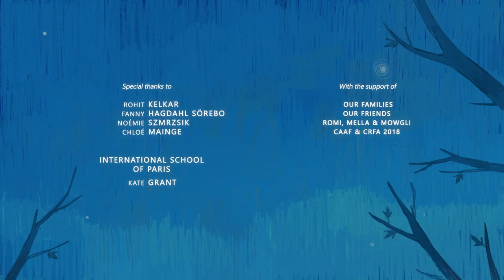HEDGEHOG | Animation | HD | We Short I Short film in English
Direction: Vaibhav Keswani, Jeanne Laureau, Colombine Majou, Morgane Mattard, Kaisa Pirttinen, Jong-Ha Yoon
Stars: James Hayes, Lauren Kotowski, Lee De Long, Germaine Colajanni, Johanna Korthals, Stephane Otero
(2013)

A child is always talking about hedgehogs to everyone, so much so that he begins to be shunned until he meets someone who shares his interest. But it is not that simple.